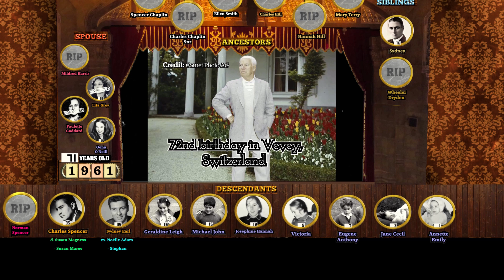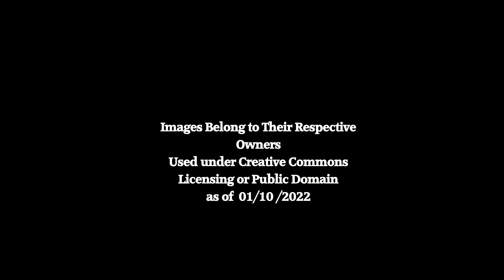Charlie Chaplin: A Life Through Time (1889-1977)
An animated look at the life, family and career of Charlie Chaplin.